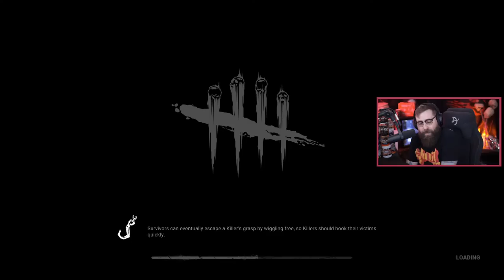DBD Battle Simulator !!! - SpookyLoopz #2 YouTube Live Stream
This is the official 2nd SpookyLoopz YouTube Live stream! Join in on the fun and come say hello as I play Dead By Daylight!
YouTube Memberships are now live!!!